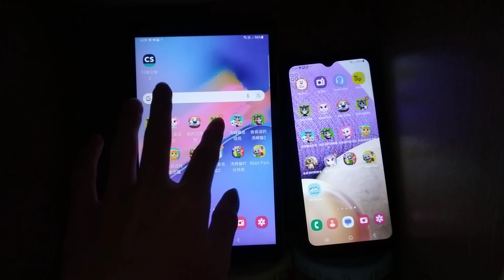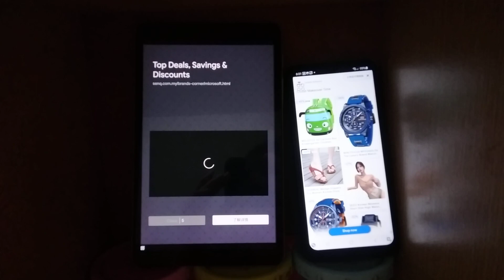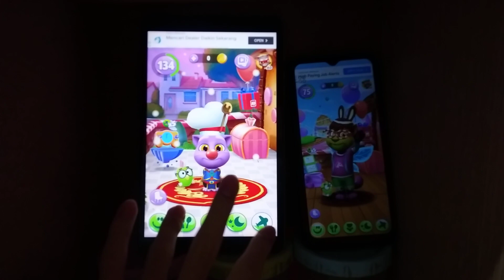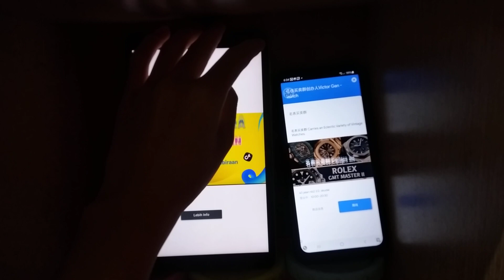My Talking Tom 2 Echo 14910